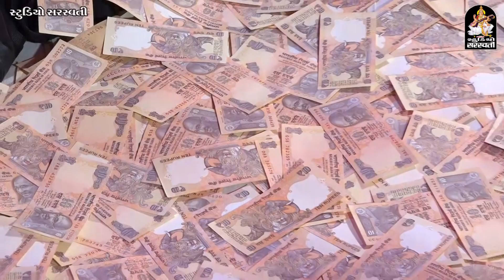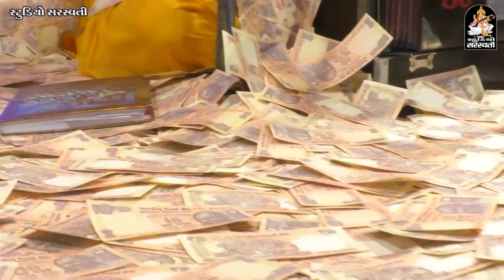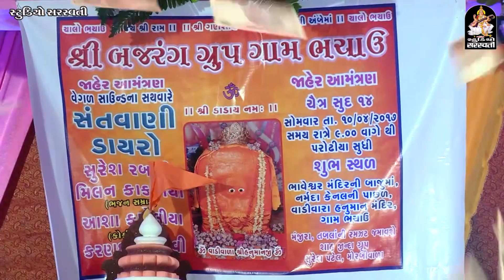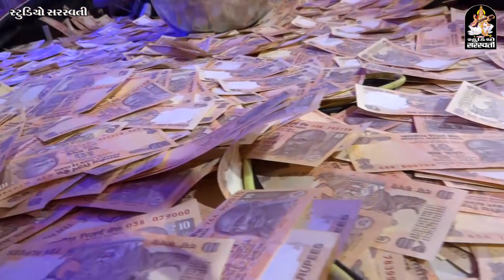ASHA KARELIYA | જય જય બજરંગી બાલા | BHACHAU (Kutchh) Live | FULL HD VIDEO